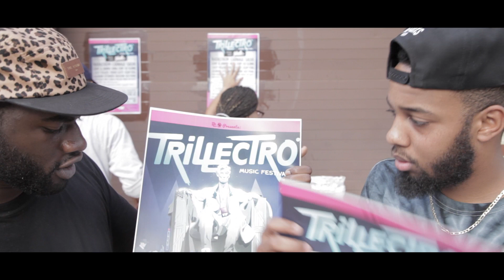PATisDOPE "One on One" with Modi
PATisDOPE meets Modi, that simple. He does alot ..Alot and on August 17th (Trillectro) will be here, location DC. Its alot thats involved in this guys life, so we talked about it. He is an very interesting guy so learn more about him here. Also follow him and his brand (@DCtoBC) (@Trillectro) via and twitter and Instagram, and get your Trillectro ticket now!